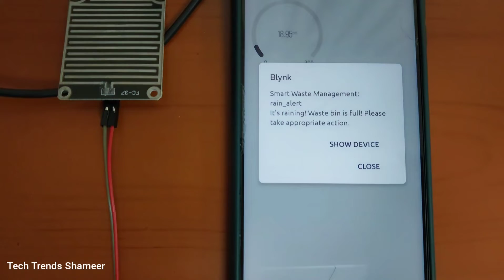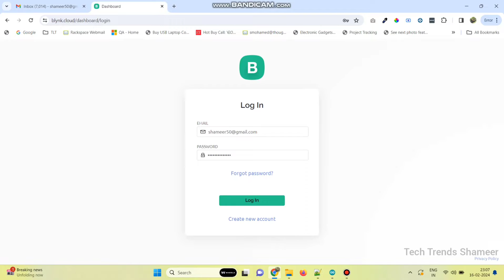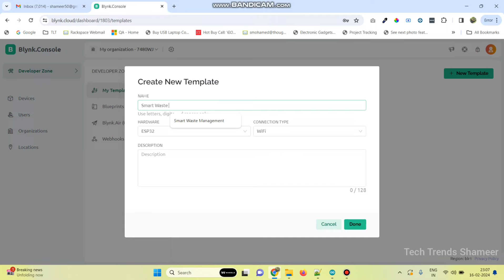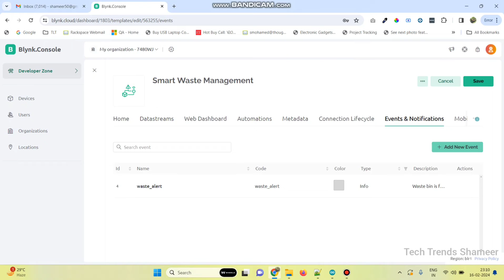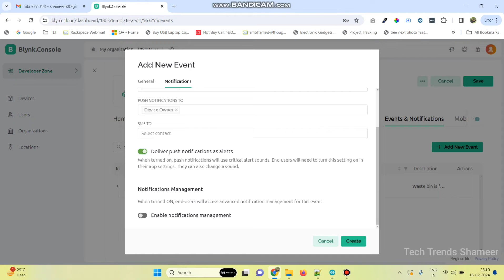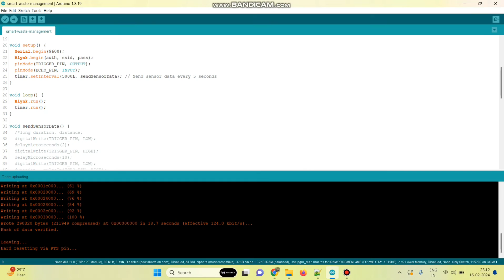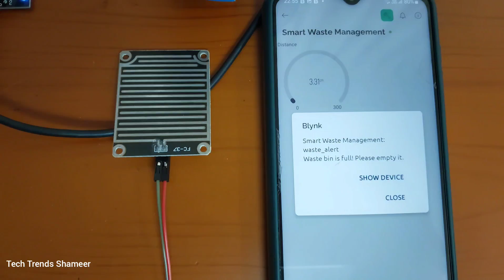Smart Waste Management with ESP8266 and Blynk IoT | Blynk IoT Projects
𝐃𝐞𝐬𝐜𝐫𝐢𝐩𝐭𝐢𝐨𝐧:

"Discover the future of waste management with our groundbreaking tutorial on smart waste management systems! In this video, we'll show you how to implement an innovative solution using ESP8266 and the powerful Blynk IoT platform. Whether you're a sustainability advocate or a tech enthusiast, this step-by-step guide will empower you to monitor and optimize waste collection like never before. Watch now and join the movement towards smarter, more efficient waste management with ESP8266 and Blynk IoT! 🗑️♻️

🛠️ 𝐊𝐞𝐲 𝐂𝐨𝐦𝐩𝐨𝐧𝐞𝐧𝐭𝐬:

    1. ESP8266: Your gateway to IoT-powered waste management solutions.
    2. Blynk IoT Platform: Monitor and manage waste collection in real-time.
    3. Ultrasonic Sensor: Detect and measure waste levels for efficient collection.

🌟 𝐖𝐡𝐚𝐭 𝐘𝐨𝐮'𝐥𝐥 𝐋𝐞𝐚𝐫𝐧:

    1. Setting up ESP8266 for connectivity with the Blynk IoT platform.
    2. Integrating Blynk app for real-time monitoring and control of waste bins.
    3. Programming ESP8266 to optimize waste collection based on fill levels.
    4. Enhancing waste management efficiency and sustainability with smart solutions.

📈 𝐁𝐞𝐧𝐞𝐟𝐢𝐭𝐬:

    1. Optimize waste collection routes for cost savings and efficiency.
    2. Reduce environmental impact by minimizing overflowing bins and litter.
    3. Empower communities with data-driven insights for smarter waste management.

Ready to revolutionize waste management in your community? Hit play now and discover the power of ESP8266 and Blynk IoT for smart waste solutions.

2. Ultrasonic Sensor -

Have questions or need assistance? Drop them in the comments below! 👇

Let's make waste management smarter and more sustainable together! 🗑️♻️"